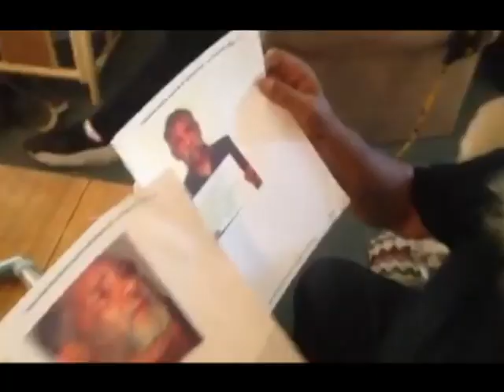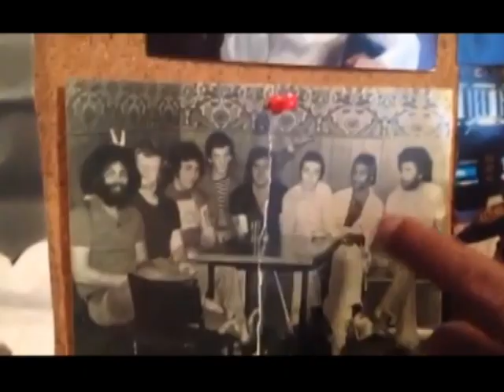Kev Carmody - I've Been Moved